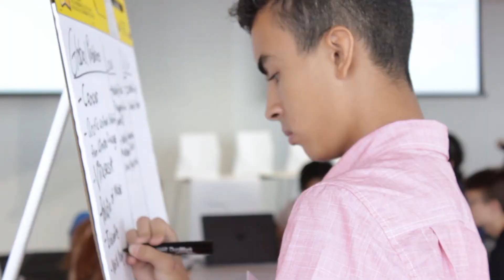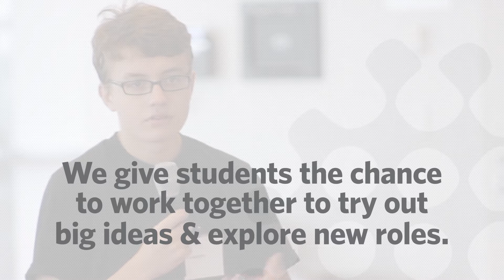Learning Leadership & STEM Skills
Each summer high school students from around the New York City region gather at the New York Academy of Sciences to learn STEM & leadership skills while working on projects that could benefit their communities.